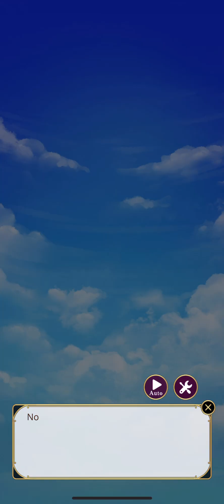Double Trouble - Arthur's route - Chap 1